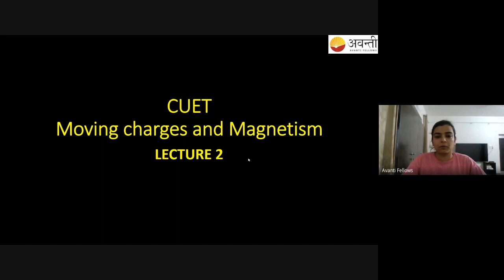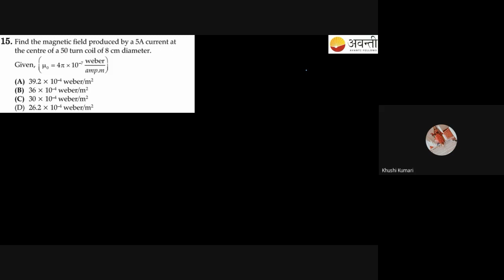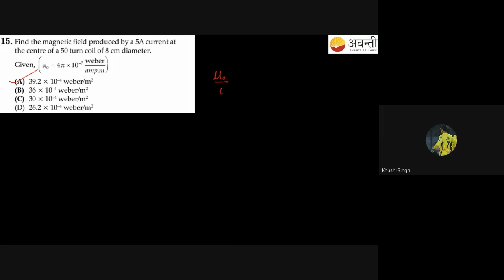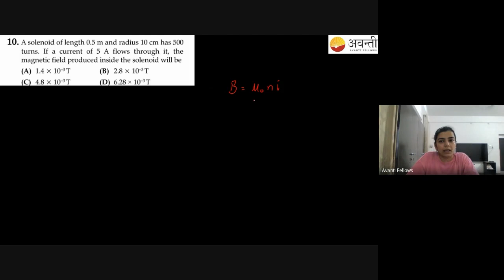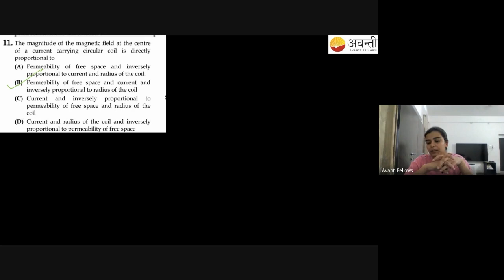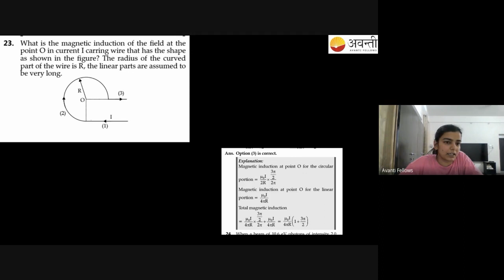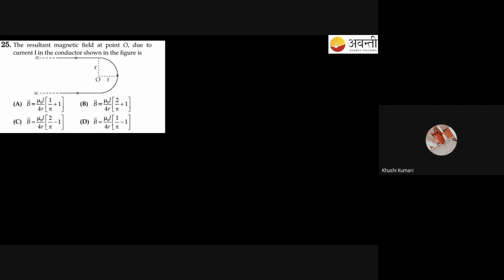Moving Charges and Magnetism L2 | CUET Crash Course : Physics | 19th April 2023